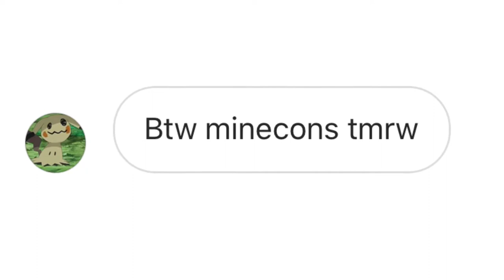i not ded 2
guess who's back with a brand new act